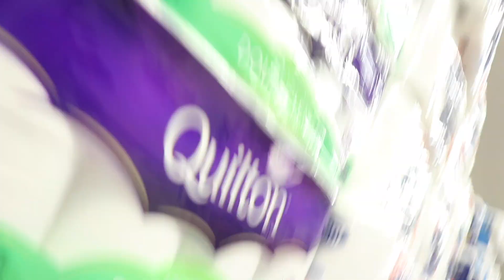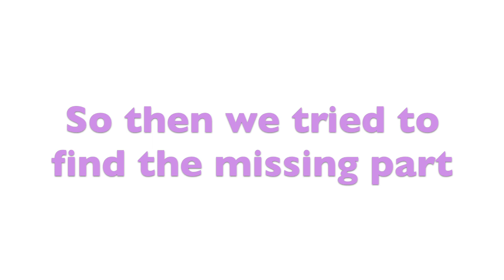Get Ready With Us For Christmas | Jaz and Brooke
Welcome to Squared the only twin channel made just for twins. This is the most wonderful time of the year, and we're so ready for Christmas. In today's video watch us get ready for Christmas and do all of our holiday prep like decorating the Christmas tree!

We are Jaz and Brooke from Australia and we post every Wednesday here on Squared!

Follow Squared!